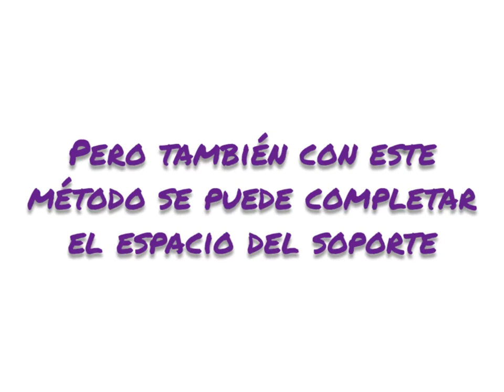Plástica, Zentangle art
La textura puede generar sensación de profundidad. Trabajaremos intentando crear ilusión de espacilidad a través del método Zentangle.